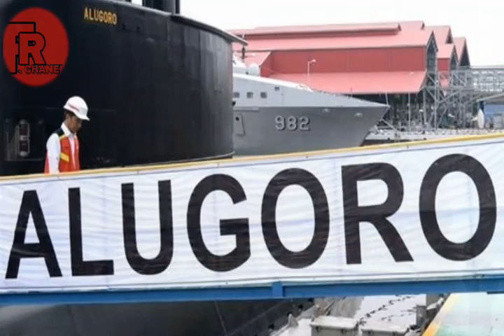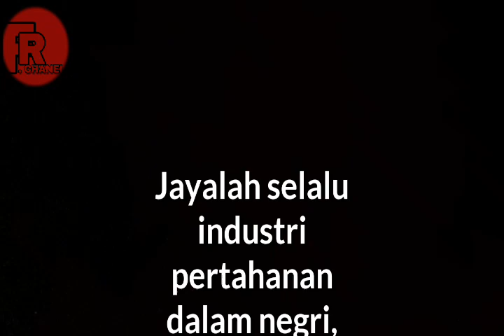KRI ALUGORO 405 Kapal selam racikan PT PAL sukses berlayar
Indonesia merupakan negara kepulauan terbesar,,,, sudah selayaknya kita memiliki kekuatan laut yang kuat.
Untuk mewujudkan cita-cita besar bangsa Indonesia menjadi poros maritim dunia, PT PAL bekerja sama dengan DSNS Korea Selatan telah sukses menciptakan kapal selam bernama KRI ALUGORO 405, ini merupakan kapal ke 3 pesanan TNI Al, dan yang lebih membanggakan lagi, kapal selam ini dirakit di platform PT PAL sendiri. 👍👍👍